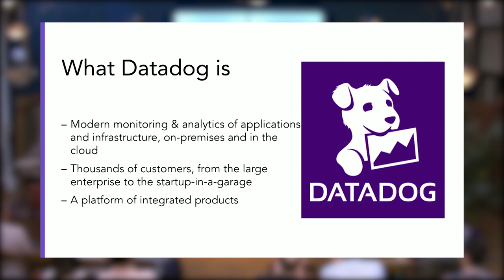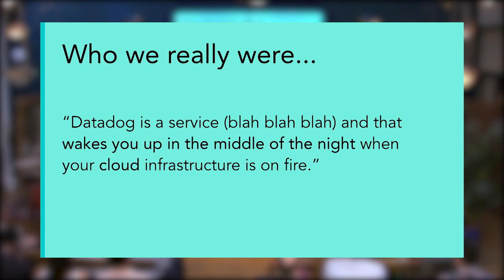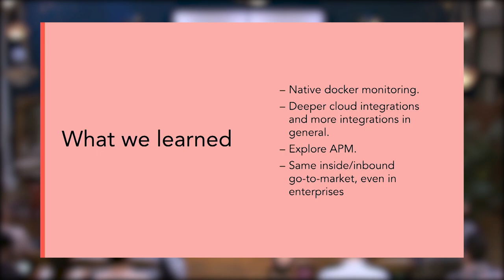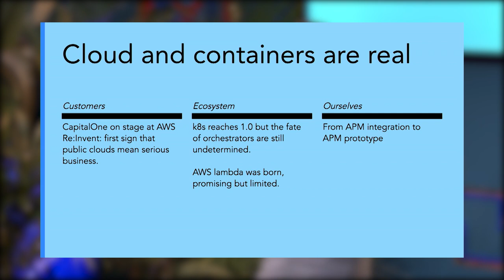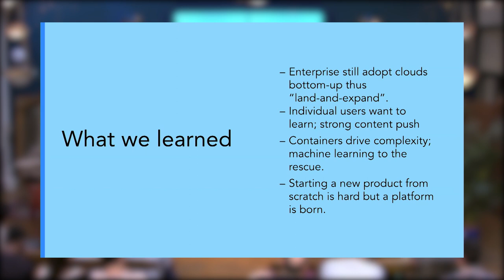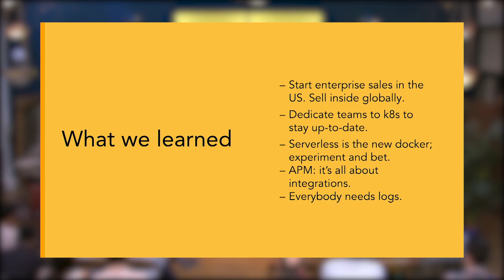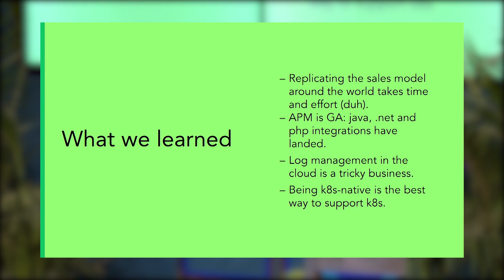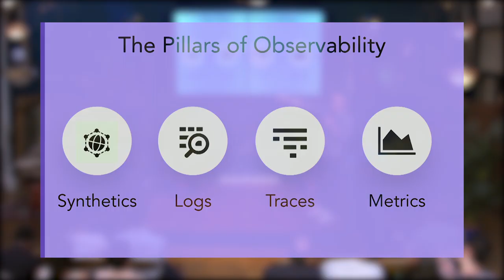Datadog: From a single product to a growing platform by Alexis Lê-Quôc, CTO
Learning & adapting as your startup grows is fundamental. After 8 years and $148M raised, what has Datadog’s CTO Alexis Lê-Quôc learned? 📚

Datadog is a monitoring and analytics platform for teams to boost their web performances. With 300 employees, they monitor +100,000 servers today in 42 countries all around the globe.

Alexis is their CTO, and built their whole infrastructure and team from scratch as a co-founder. From a very small & dedicated team with no experience, he learned step by step to build a complete product 🎛️

He shared with us his experience as a co-founder and CTO building a cloud giant in New York. How do you keep learning, how do you interact with customers & your market to drive your product development, and how do you monitor it all to make you company evolve will be the main topics of his talk.